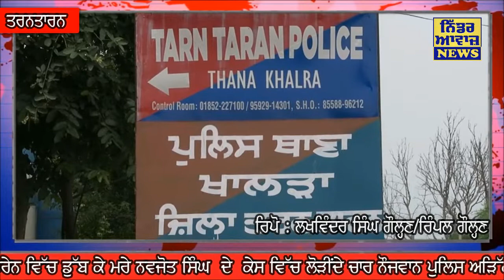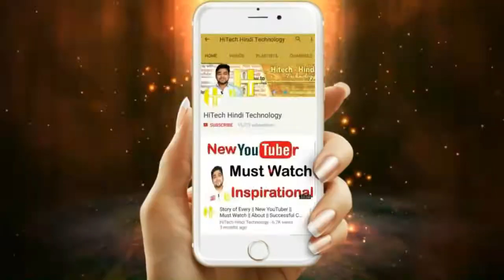ਡਰੇਨ ਵਿੱਚ ਡੁੱਬ ਕੇ ਮਰੇ ਨਵਜੋਤ ਸਿੰਘ ਦੇ ਕੇਸ ਵਿੱਚ ਲੋੜੀਂਦੇ ਚਾਰ ਨੌਜਵਾਨ ਪੁਲਿਸ ਅੜਿੱਕੇ ND News